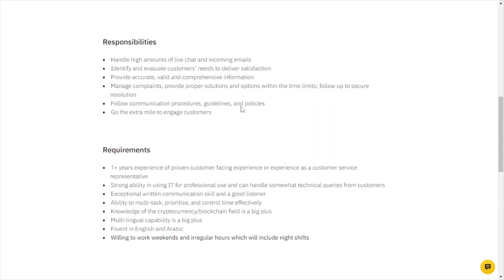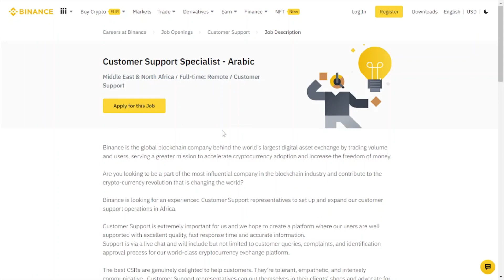Binance WFH Jobs -- EMEA and APAC Only - $45K